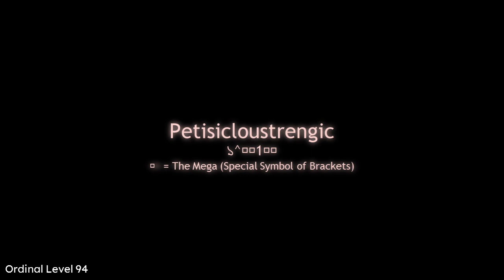List of Large Numbers [2] Part 263